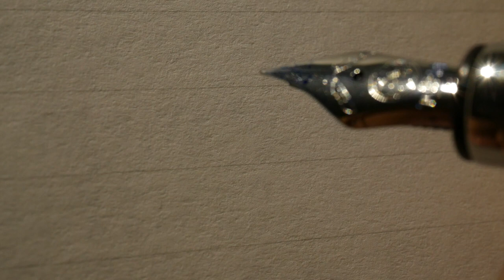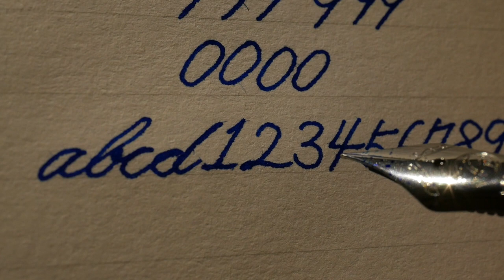숫자 쓰는 법을 요청하셔서...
저도 잘 못써요..ㅜㅜ

만년필 : 트위스비 580 EF
잉크 : 동백문구점 수국
노트 : 동백문구점 레토리카 페이퍼백

Korean handwriting

감사합니다.

덕분입니다.